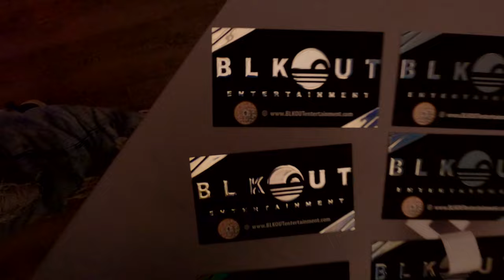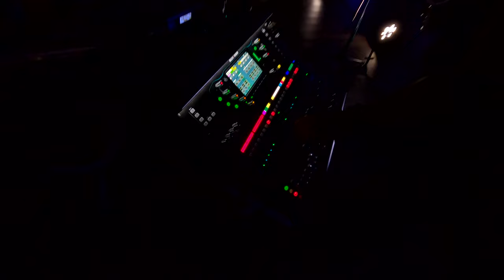YUNG CALI - LIVE PERFORMANCE WITH T DAVIS & DA PILOTS | YUNG CALI TV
Yung Cali's "Bakersfield Baby 3" is OUT NOW!